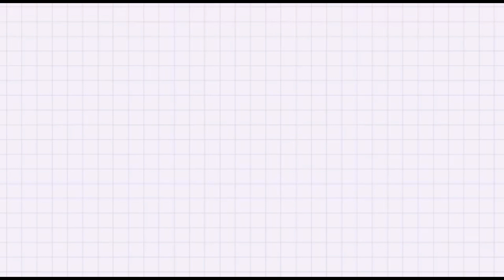Cara meracun penyakit kerinting dan virus pada pokok cili.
Antara racun yang sering digunakan oleh petani cili adalah seperti yang saya gunakan dalam video ini. Racun - racun ini adalah dari syor-syor dariapada orang yang berpengalaman dan yang pernah menggunakan racun tersebut.

Pemangkasan daun pada pokok cili